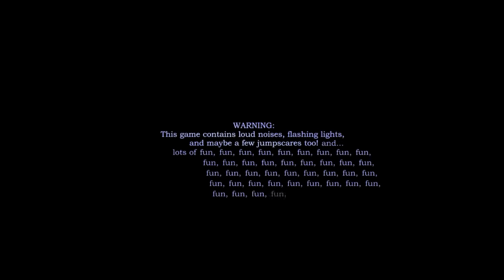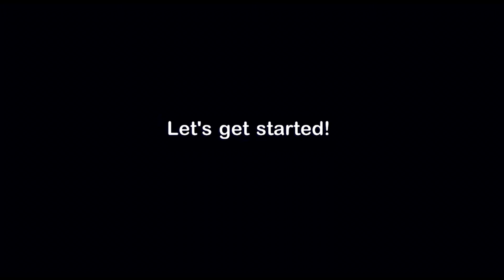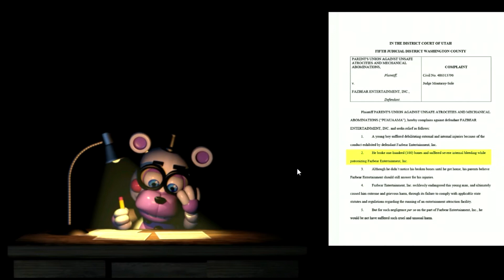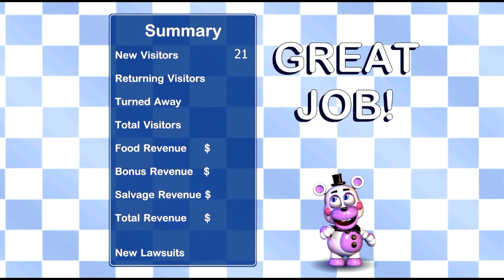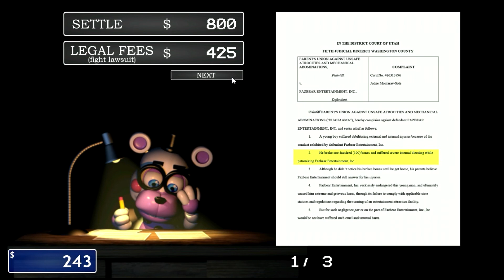FNAF Pizzeria Simulator Napisy PL - Certificate Bankruptcy Walkthrough Part 2 (No Commentary)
P.S - Of course I could do it in 15 minutes because I wanted to do Certyficate Mediocrity.

Noc 1 - 2:10 Poniedziałek/Monday
Noc 2 - 7:12 Wtorek/Tuesday
Noc 3 - 10:53 Środa/Wednesday
Noc 4 - 14:42 Czwartek/Thursday
Noc 5 - 18:36 Piątek/Friday

Witam. Tym razem prezentuje Freddy Fazbear Pizzeria Simulator z 2 certyfikatem mojego autorstwa bez żadnych komentarzy. Jest to kolejny zaległy filmik z mojego kompa. Proszę o wybaczenie że tak bardzo późno dodany. Wkrótce kolejne części filmu. P.S Oczywiście mogłem to zrobić w 15 minut gdyż chciałem zrobić Certyfikat Mediocrity.

Freddy Fazbear Pizzeria Simulator Napisy PL Gameplay Part 2 - Certificate Completion Complete - Walkthrough Playthrough (No Commentary Let's Play) (FNAF 6 Pizzeria Simulator Horror Game PC 2016) This is a late movie from my computer. I am asking for forgiveness that it was added so late. More parts of the movies soon.